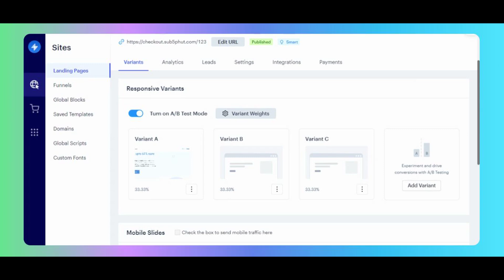Tạo các biến thể